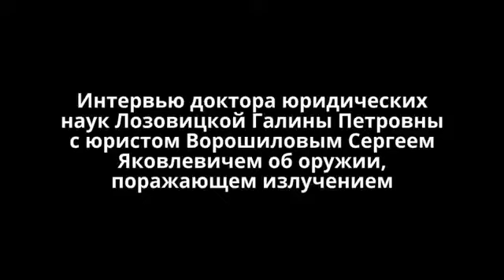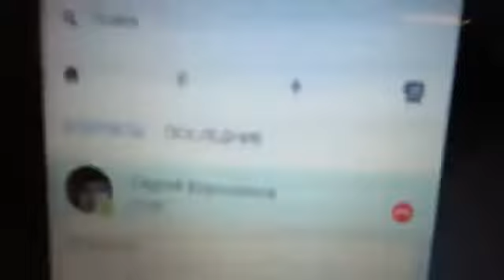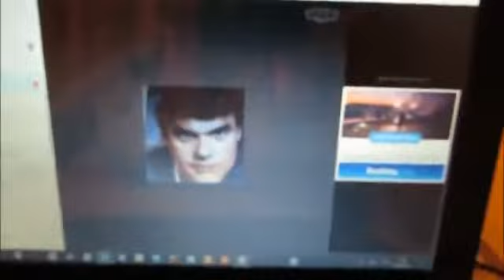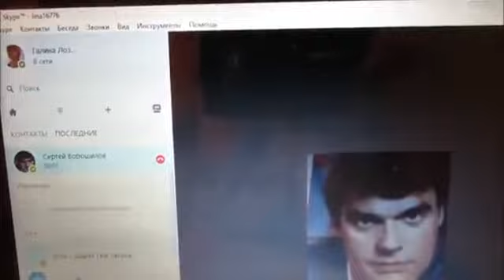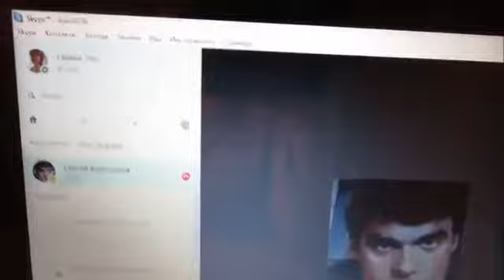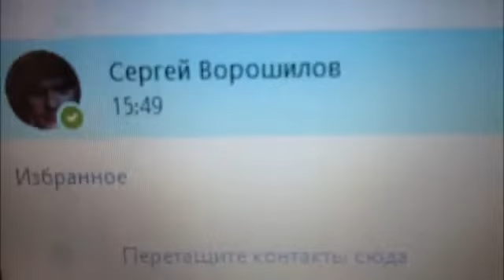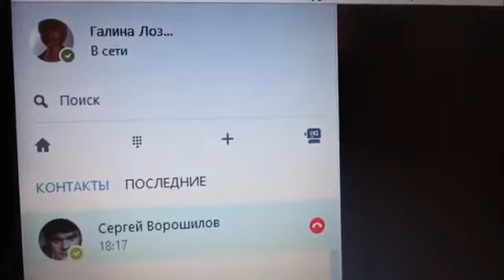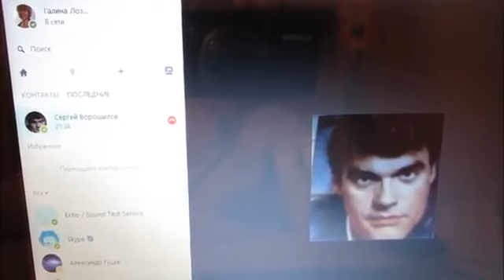Пситеррор Ворошилов С Я об оружии, поражающем излучением